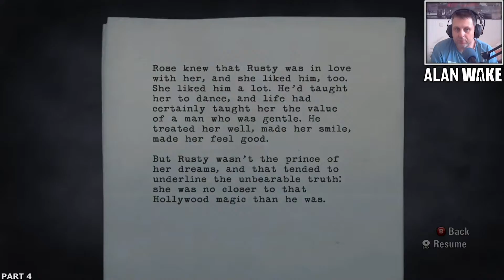Βοήθεια από τον απαγωγέα | Alan Wake - Part 4 (Greek)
Kαλή εβδομάδα φίλοι συνεχίζω σήμερα το τέταρτο μέρος του  Alan wake για το xbox 360.

✅ Κάντε Like στην σελίδα του καναλιού στο facebook για να ενημερώνεστε για κάθε video που ανεβάζω